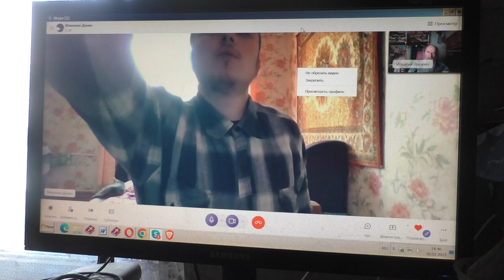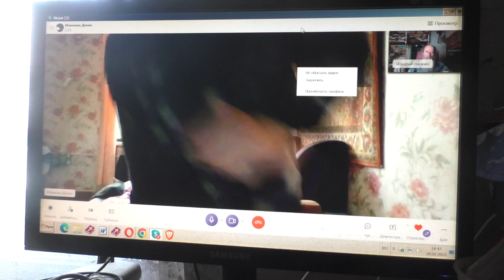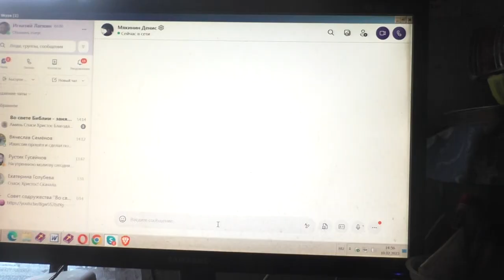Начало пути да не будет вслепую. 09. 02. 2023